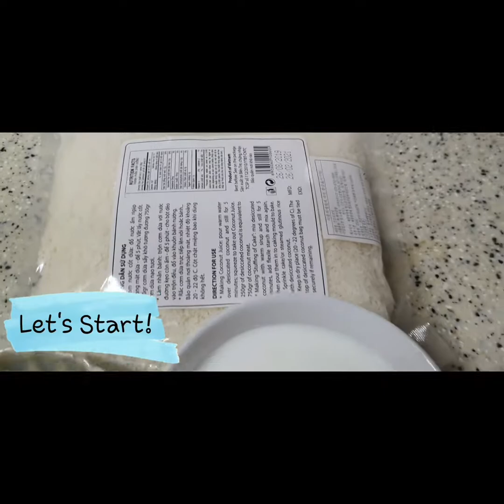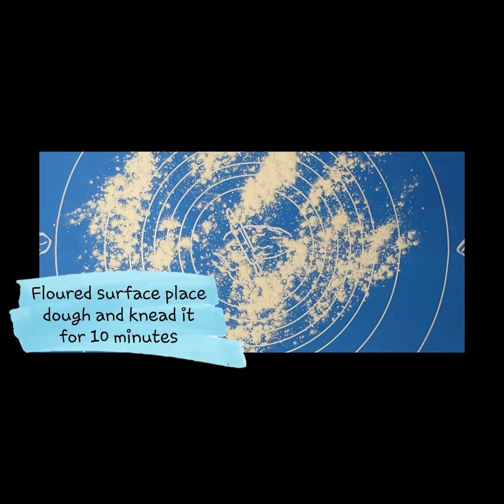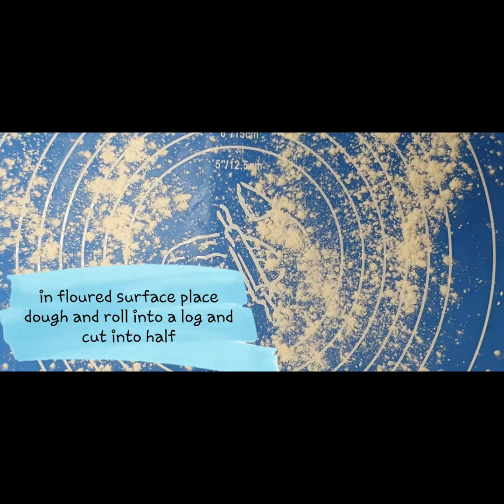How to make easy Pan de Coco/Manual kneading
"Pan de Coco"
Ingredients:
FOR DOUGH:
4 c All Purpose Flour
2 tsp yeast
1 tsp salt
2/3 c brown sugar
1 1/2 c milk
4 T vegetable oil
Extra flour for kneading

FOR FILLING:
1 c desiccated coconut
3/4 c brown sugar
1/2 c milk
1/2 c water
1 1/2 c butter or margarine
1 tsp vanilla (optional)
1 Tbsp flour dissolve in 1/2 c water

EGGWASH:
1 small beaten egg
1 Tbsp milk